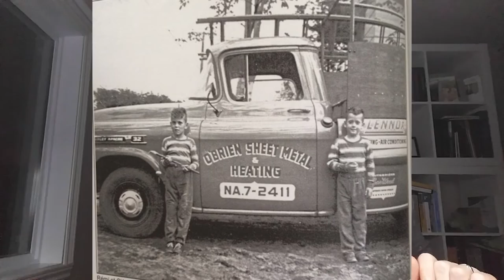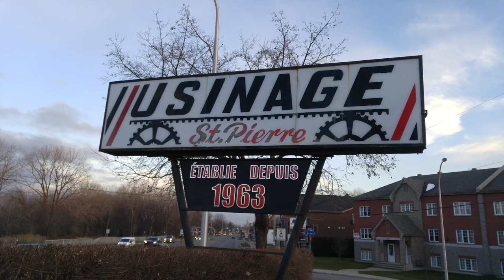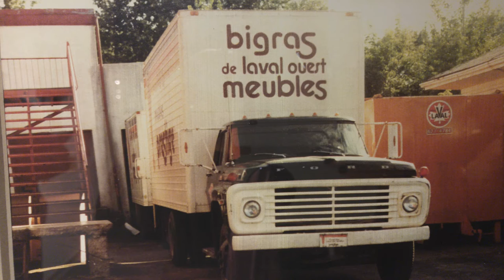The 9 oldest entrepreneurial families of Laval-Ouest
When the formula works, businesses can last decades and over several generation. Could you name 9 old businesses in Laval-Ouest?